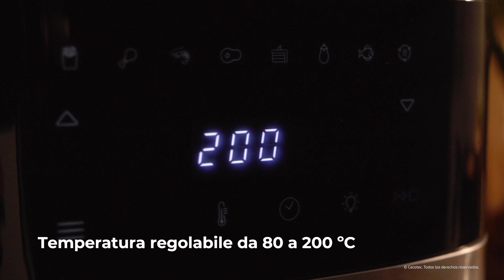Friggitrice ad aria Cecofry Drip 5000 IT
Friggitrice ad aria Cecofry Drip 5000 con getto d'acqua, capacità 5 litri e potenza 1500 W. Con 8 menù e range di temperatura da 80ºC a 200ºC.

Distributore automatico di acqua integrato: spruzza automaticamente la quantità di acqua necessaria per ottenere una cottura perfetta dei tuoi piatti.
Cucina sana: grazie alla tecnologia Healthy Crispy potrai mangiare sano senza rinunciare al sapore delle tue ricette preferite.
Finestra e luce interna: valuta lo stato di cottura delle tue pietanze dall'esterno senza disperdere calore.
Grande capacità di 5 litri: riunisci tutta la famiglia e cucina tutto il cibo che desideri.
Tecnologia ad aria calda: ottieni i migliori risultati grazie alla sua avanzata tecnologia PerfectCook.
8 menu preimpostati: Cucina senza problemi grazie ai suoi 8 menu con tempo, temperatura e spray automatici.
Pannello comandi touch multifunzione: per una cucina semplice, chiara e moderna.
Temperatura regolabile: regola i livelli della friggitrice da 80ºC a 200ºC e cucina ogni ricetta a tuo piacimento.